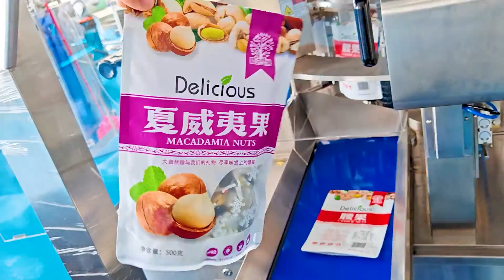Automatic macadamia nut dried fruit cashew nut snack 8 station packing machine (bag with zipper)